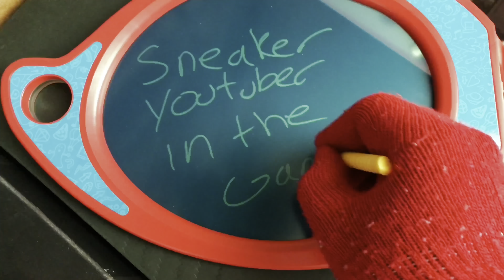2 MONTHS EARLY!! DONT SLEEP!… 2021 AIR JORDAN 13 REVIEW PLUS SURPRISE!!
This is an early Jordan video for a shoe doesn’t doesn’t release til September.

The views expressed FROM MYSELF in this content are the views of my very own. SKIPGOESHARD IS the the most underrated, never duplicated, sneaker youtuber in the game... FACTS!

Instagram › skipgoeshardWeb resultsMarcus Menthol Mc.Dibbins III (@skipgoeshard) • Instagram photos ...